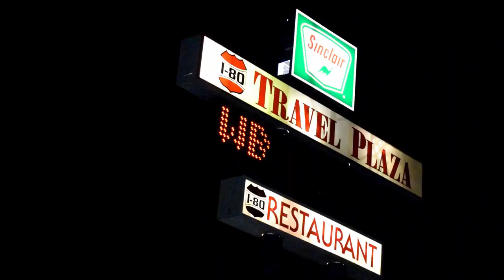USA Roadtrip | Part 1, Yellowstone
this is my first video pls be nice thanks

{ MY STORE }

✭ My store is called 22A DESIGNS, check it out to see some of my designs for pillows, t-shirts, mugs, stickers, tech gear, etc. I LOVE YOU ALL AND HOPE U ENJOY THIS STUFF :)

{ SOCIAL MEDIA }

{ MUSIC }

{ FTC }